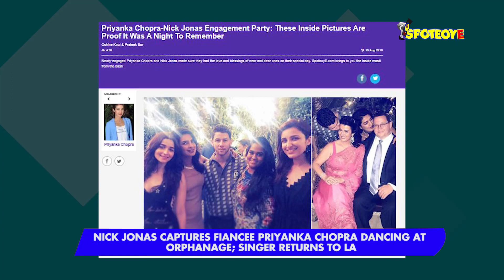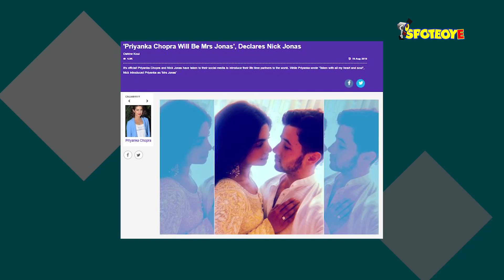Nick Jonas Captures Fiancee Priyanka Chopra Dancing At Orphanage; Singer Returns To LA | SpotboyE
Priyanka Chopra and Nick Jonas are the talk of the town. The international pop singer departed from the city, last night. But before that he spent the day at an orphanage with PeeCee and also shot a video of the actress dancing with kids